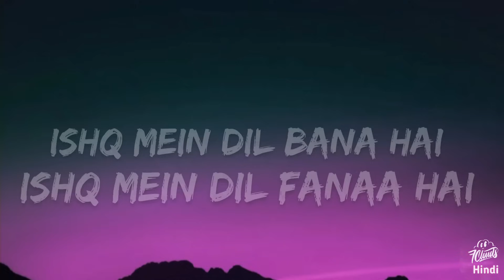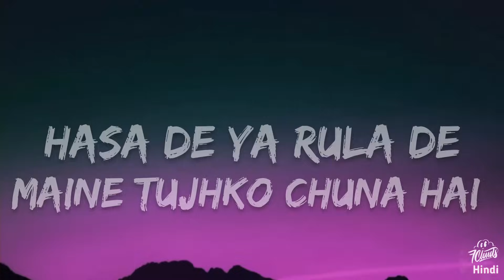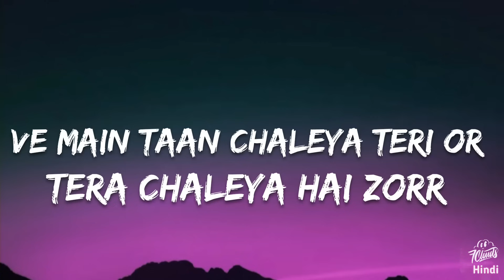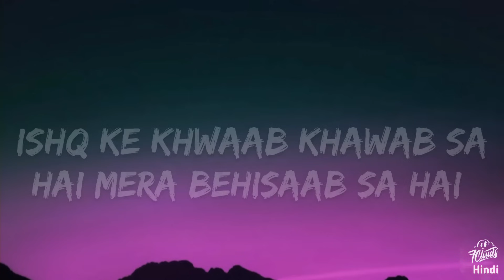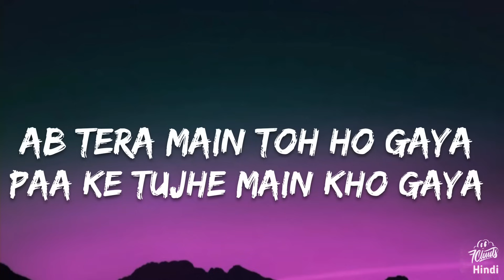Chaleya (Lyrics) - Jawan | Shah Rukh Khan, Nayanthara | Arijit S, Shilpa Rao | 7clouds Hindi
Song Title - Chaleya
Album / Movie - Jawan
Composed By - Anirudh Ravichander
Lyrics - Kumaar
Vocals - Arijit Singh & Shilpa Rao

LYRICS -

Ishq Mein Dil Bana Hai
Ishq Mein Dil Fanaa Hai, Ooo
Mita De Ya Bana De
Maine Tujhko Chuna Hai, Ooo

Tere Saare Rang Odh Ke Dhandh Odh Ke
Tera Hua Main Sabko Chhod Ke, Ooo
Ishq Ni Karna Naap Taul Ke Raz Khol Ke
Aaya Hoon Main Sabko Bol Ke, Ooo

Oh Main Taan Chaleya Teri Or
Tera Chaleya Hai Zorr
Tera Hoya Main Yaar Ve
Buleya Ae Sansaar Ve

Jag Tere Liye Chhodiyan
Dil Tere Sang Jodiyan
Ab Tera Main Toh Ho Gaya
Paa Ke Tujhe Main Kho Gaya

Paa Ke Tujhe Main Kho Gaya, Kho Gaya

Ishq Mein Dil Fanaa Hai, Ooo, Hoo
Hasa De Ya Rula De
Maine Tujhko Chuna Hai, Ooo, Ooo

Duniyan Kehti Ishq Bhool Hai Befazool Hai
Humko To Dil Se Qabool Hai, Ooo
Tujhmein Dikhta Rab Ka Noor Hai Ek Suroor Hai
Tu Hai Apna Yeh Guroor Hai, Ooo

Ve Main Taan Chaliya Teri Or
Teri Hoya Main Yaar Ve

ishqe khaab khaab sa hai,
mera behisab sa hai,
tere lafaz choom lu main,
urdu ki kitab sa hai,
ishq mein dil fana hai, ooooo.